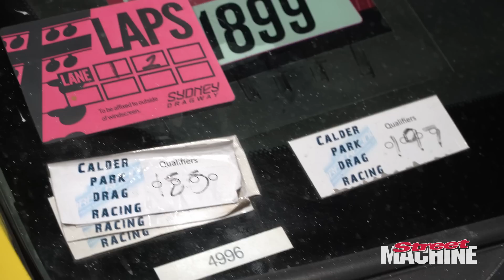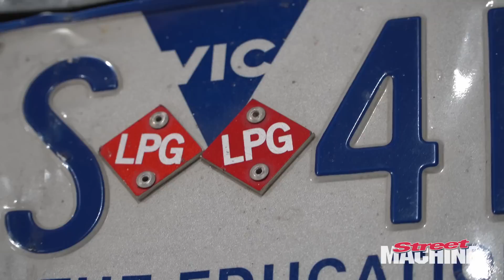Carnage - We Pull The Engine from Turbo Taxi to Find Out What Went Wrong!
Turbo Taxi's engine had been in a bad way for a little while now, so we decided to finally pull the engine out to see what went wrong.

So follow along as we bring the magazine to life, and remember to check back regularly for new videos.

Join the conversation